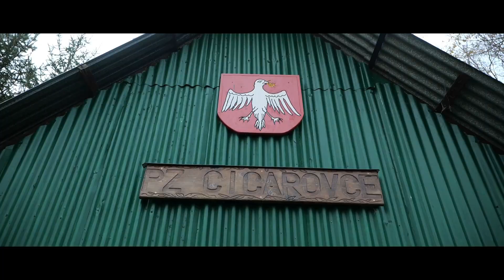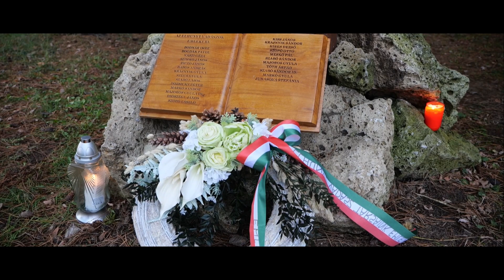Az elhunyt vadászok emlékére 2023.11.12.